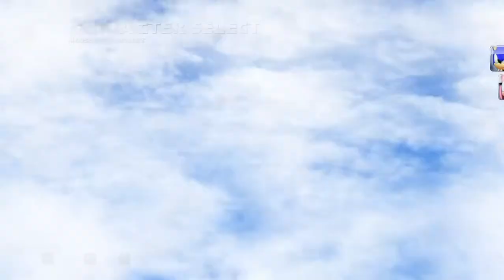Special SASRT Lucky Dip for Sonic's 30th Anniversary